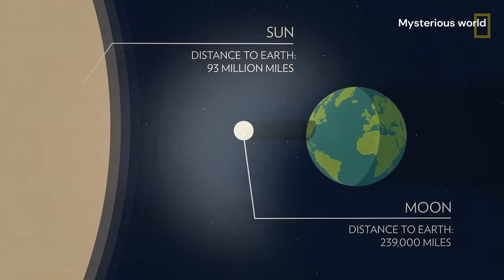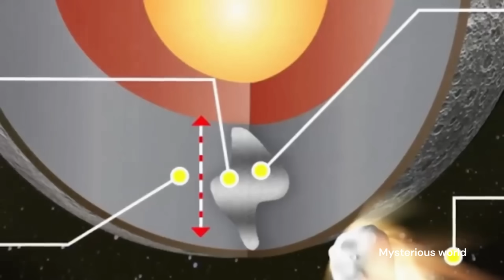สิ่งลึกลับที่เห็นบนดาวอังคารและดวงจันทร์ |สารคดี Mysterious world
►การสำรวจดวงจันทร์และดาวอังคาร สรุปสั้นๆ ได้ดังนี้:
ดวงจันทร์:
เริ่มต้นด้วยโครงการอพอลโล ของ NASA ในช่วงปี 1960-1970
มนุษย์เหยียบดวงจันทร์ครั้งแรกในปี 1969 โดยนีล อาร์มสตรอง
ปัจจุบันมีแผนกลับไปสำรวจดวงจันทร์อีกครั้งผ่านโครงการอาร์เทมิส
1959 - โซเวียตส่งยาน Luna 2 ชนดวงจันทร์เป็นครั้งแรก
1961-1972 - โครงการอพอลโลของ NASA
20 กรกฎาคม 1969 - นีล อาร์มสตรอง และบัซ อัลดริน เป็นมนุษย์คนแรกที่เหยียบดวงจันทร์ (อพอลโล 11)
1972 - ภารกิจอพอลโล 17 เป็นภารกิจสุดท้ายที่ส่งมนุษย์ไปดวงจันทร์
2019 - จีนส่งยาน Chang'e 4 ลงจอดด้านมืดของดวงจันทร์เป็นครั้งแรก
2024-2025 (คาดการณ์) - โครงการอาร์เทมิสของ NASA วางแผนส่งมนุษย์กลับไปดวงจันทร์อีกครั้ง

ดาวอังคาร:
เริ่มสำรวจด้วยยานไร้คนขับ เช่น มารีเนอร์ ไวกิ้ง และมาร์ส พาธไฟน์เดอร์
มียานสำรวจพื้นผิวหลายลำ เช่น คิวริออสซิตี้ และเพอร์เซเวียแรนซ์
มีแผนส่งมนุษย์ไปสำรวจในอนาคต แต่ยังมีความท้าทายด้านเทคโนโลยีและความปลอดภัย
1965 - ยาน Mariner 4 ของ NASA ส่งภาพใกล้ดาวอังคารครั้งแรก
1976 - ยาน Viking 1 และ 2 ลงจอดบนดาวอังคารสำเร็จ
1997 - ยาน Mars Pathfinder ส่งหุ่นยนต์ Sojourner สำรวจพื้นผิวดาวอังคาร
2004 - ยาน Spirit และ Opportunity เริ่มสำรวจพื้นผิวดาวอังคาร
2012 - ยาน Curiosity ลงจอดและเริ่มสำรวจ
2021 - ยาน Perseverance ลงจอดพร้อมเฮลิคอปเตอร์ขนาดเล็ก Ingenuity
2030s (คาดการณ์) - NASA และองค์กรอื่นๆ วางแผนส่งมนุษย์ไปดาวอังคาร

การสำรวจทั้งสองดาวยังคงดำเนินต่อไป โดยมีเป้าหมายเพื่อค้นหาร่องรอยของสิ่งมีชีวิต ศึกษาประวัติศาสตร์ของระบบสุริยะ และเตรียมความพร้อมสำหรับการตั้งถิ่นฐานของมนุษย์ในอนาคต

►ติดตามเรื่องราวอื่นๆได้ที่